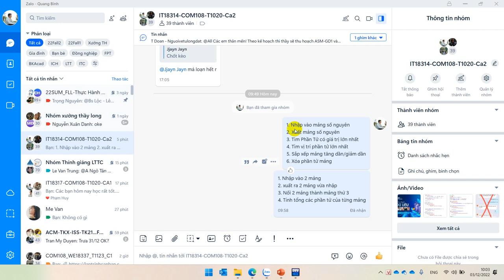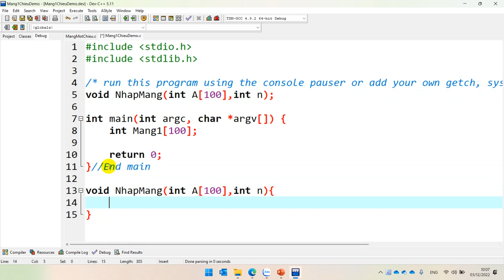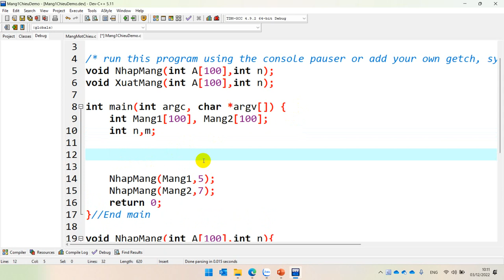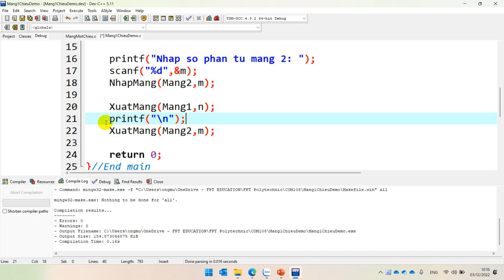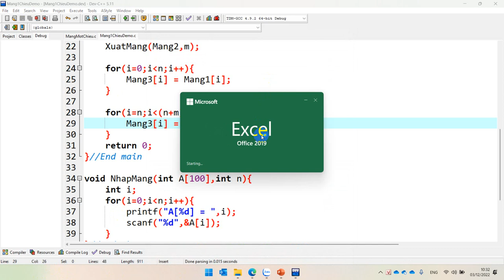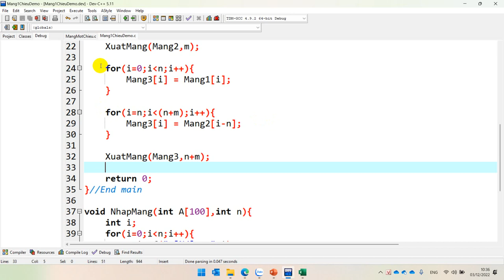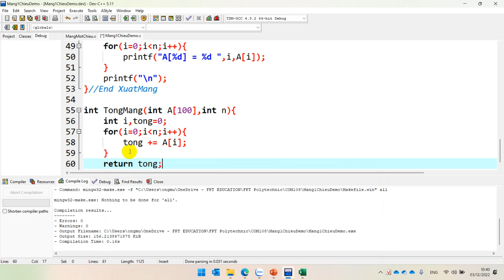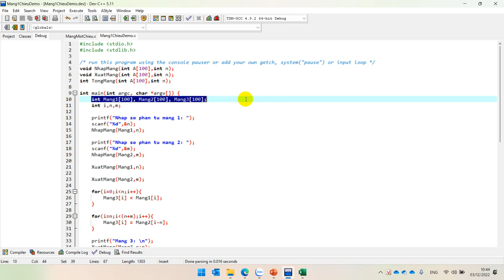COM108 Mảng Một Chiều, Nhập Mảng, Xuất Mảng, Nối Hai Mảng, Tính Tổng Các Phần Tử Của Mảng